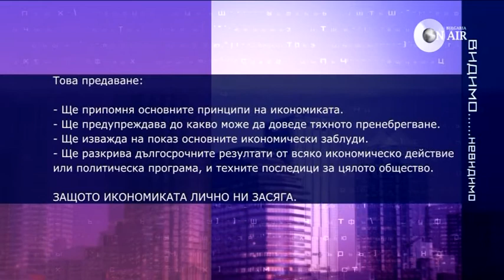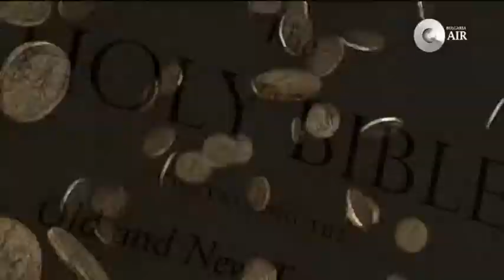БИБЛЕЙСКАТА ИКОНОМИКА - 1 септември 2013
Каква е етимологията на думата «икономика» и кой е натоварен да я управлява според Библията? Как Библията гледа на собствеността и богатството? Можем ли да говорим за Библията като основа за разбиране на самата икономика, след като тя има отговор на всички въпроси? Има ли Библията отговор на днешната финансова криза?
Това и повече в разговора ни с Христо Писаров, Светлозар Николов и Божидар Маринов . Чуйте и вижте, за да разберете!